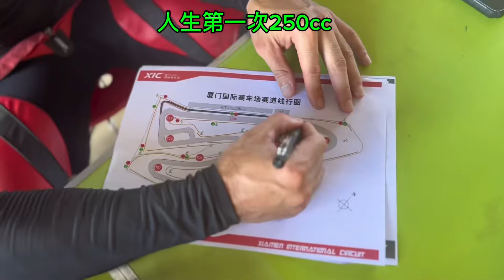太多話想說.只能感謝你們|2024廈門紅珊車王海峽杯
2024红珊車王海峽杯
我成功🏅第二名
感謝我太太支持🥲
感謝銀驥 歐陽富教練
感謝一班陪我一齊練車的￼朋友
感謝兩岸四地，中國、台灣、澳門、香港的朋友￼
感謝所有2024红珊車王海峽杯的贊助商